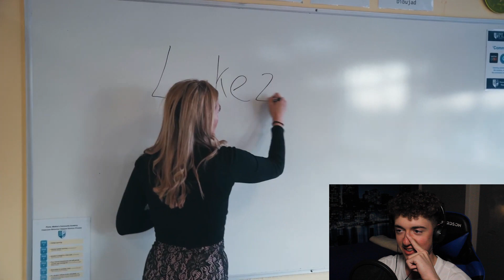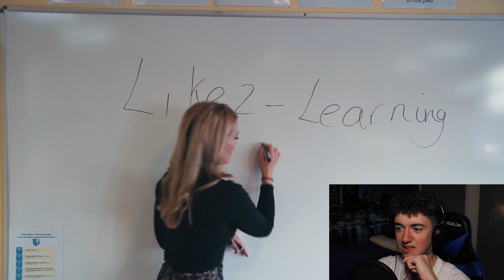MUSIC VIDEO AT MY OLD SCHOOL!! Likez - Learning (OFFICIAL MUSIC VIDEO) REACTION